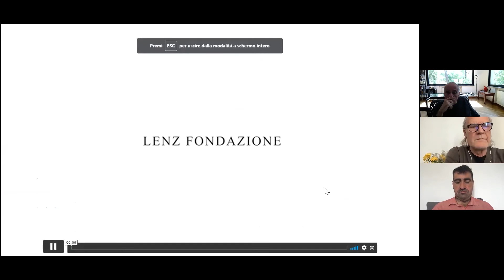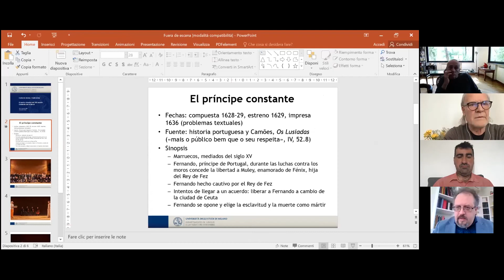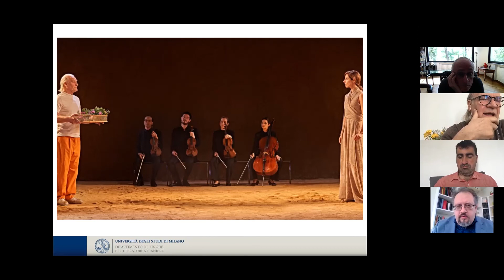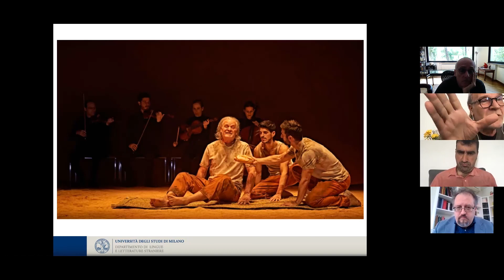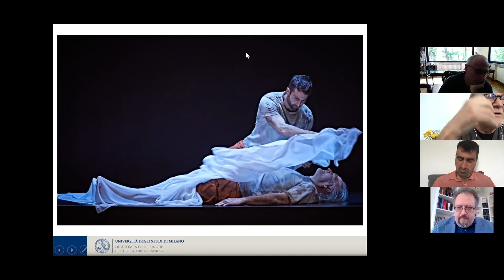Teatro classico nel secolo XXI: Calderón de la Barca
Pedro Calderón de la Barca è uno dei massimi rappresentanti del teatro barocco spagnolo
Come possiamo rappresentare il teatro degli s. XVII nella s. XXI? Cosa può contribuire alla nostra società attuale? Quali strumenti abbiamo per diffondere il teatro classico oggi? Come si può rappresentare il teatro classico in chiave contemporanea? I nostri ospiti risponderanno a queste e ad altre domande:
Moderatore: Alessandro Cassol (Università degli Studi di Milano, docente di teatro spagnolo)
Lluis Homar, direttore della  Compañia Nacional de Teatro Clásico (CNTC). INAEM-Ministerio de Cultura y Deporte
Javier de Dios, direttore  del Centro de Documentación de las Artes Escénicas y de la Música (CDAEM). INAEM-Ministerio de Cultura y Deporte
Ignacio García, direttore del Festival Internazionale di Teatro Classico di Almagro
Francesco Pititto, dramaturgo e co-Direttore Artistico di Lenz Teatro/Fondazione, Parma